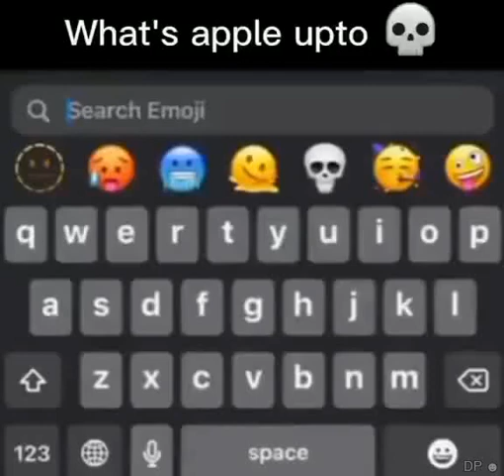What's apple upto